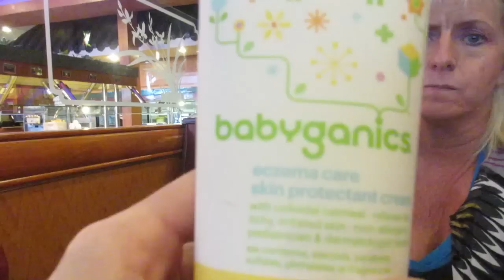DADDYS SALON DAY! │2•18•15 DAILY VLOG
VINE:
Heather Cox
Heatherhc
Address: